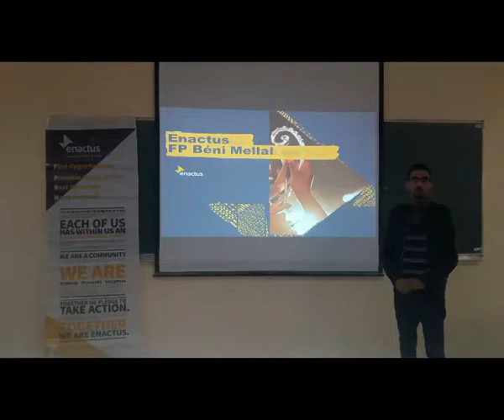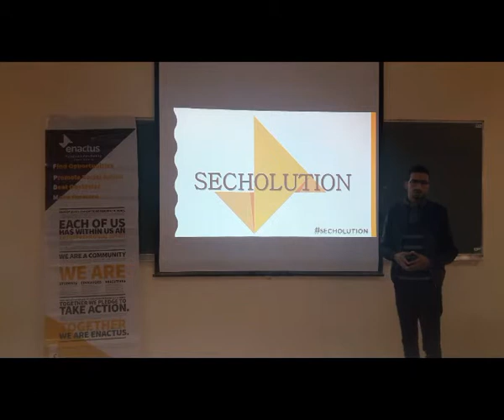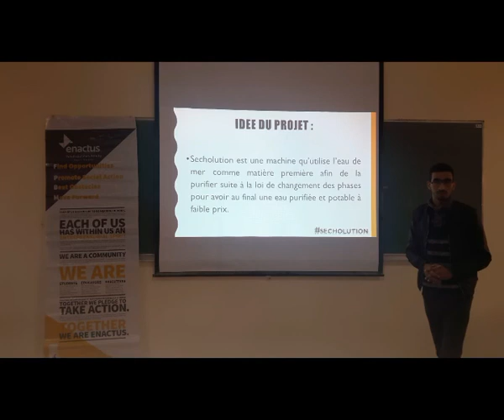Sécholution (Enactus FP BM)